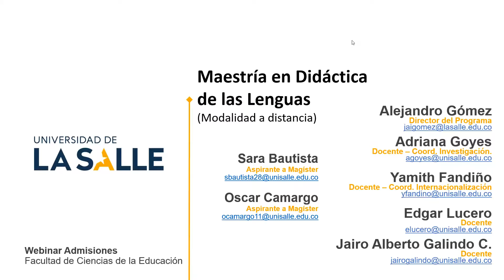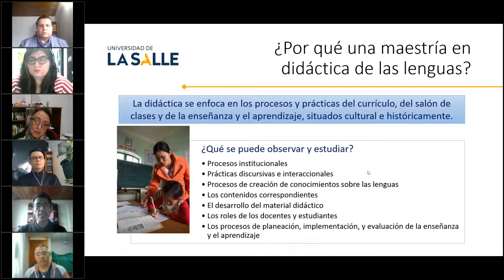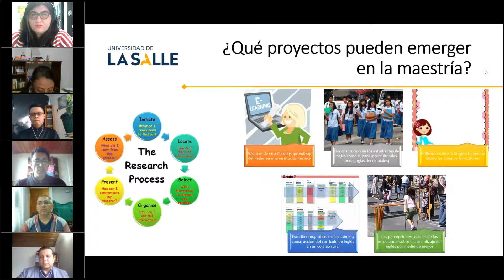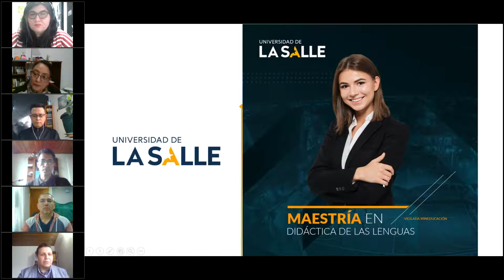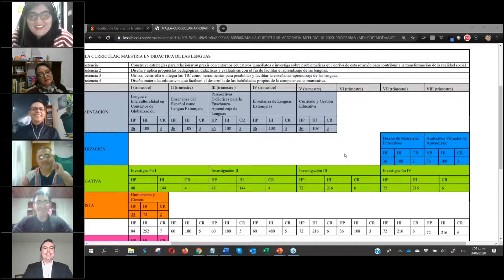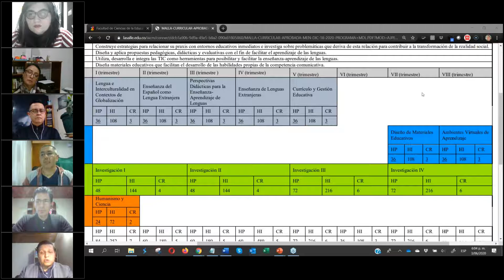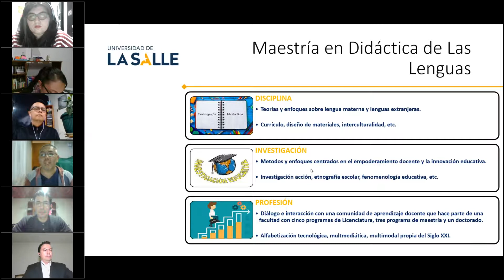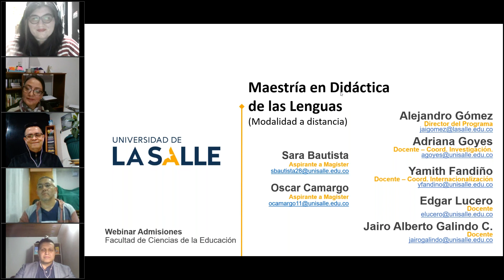Maestría en Didáctica de las Lenguas (A distancia)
Programa en Modalidad A Distancia.
Facultad de Ciencias de la Educación
Universidad de La Salle